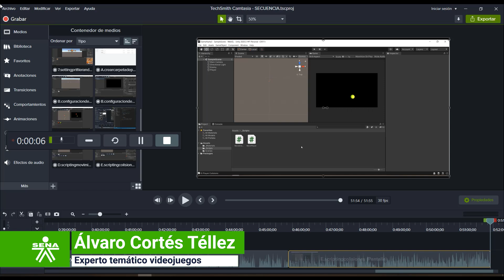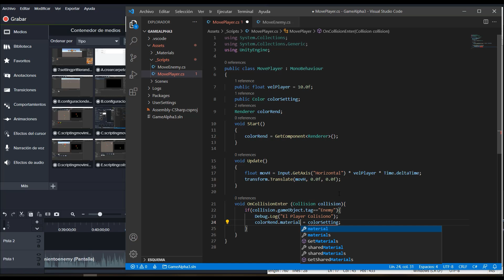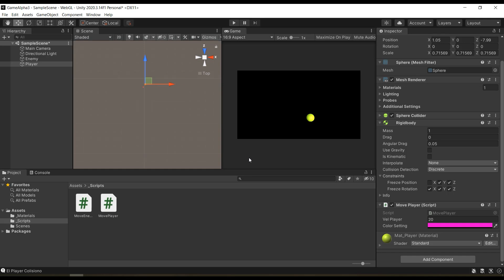Programa la mecánica de premio y castigo